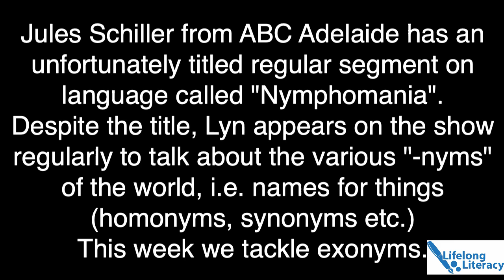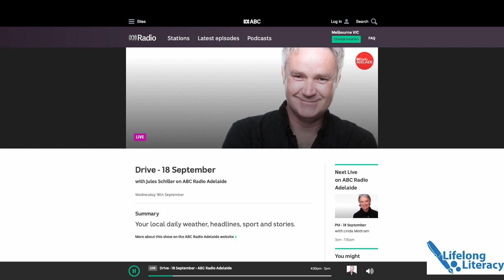Exonyms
Lyn Stone interview on the ABC Radio Adelaide Jules Schiller Drivetime show. This week, it's all about exonyms.